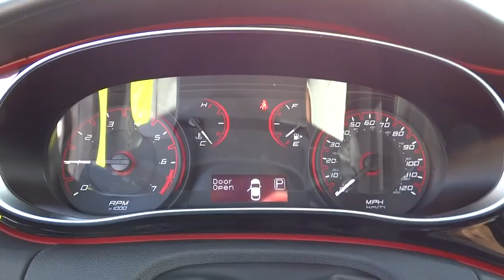2016 Dodge Dart Atlanta, Duluth, Buford, Roswell, Marietta, GA D645592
2016 Dodge Dart

All the right ingredients! Come to the experts! Be the talk of the town when you roll down the street in this fantastic-looking 2016 Dodge Dart. Have one less thing on your mind with this trouble-free Dart. Price includes: $2,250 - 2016 SE Retail Consumer Cash 66CG1. Exp. 02/01
8.4 UCONNECT TOUCHSCREEN GROUP -inc: Radio: 8.4 8.4 Touchscreen Display Remote USB Port Glove Box Lamp ParkView Rear Back-Up Camera Illuminated I/P Surround iPod Control,ENGINE: 2.4L I4 MULTIAIR (STD),GRANITE CRYSTAL METALLIC CLEARCOAT,LIGHT TUNGSTEN/BLACK PREMIUM CLOTH SEATS,QUICK ORDER PACKAGE 28B -inc: Engine: 2.4L I4 MultiAir Transmission: 6-Speed Automatic,RADIO: 8.4,RALLYE APPEARANCE GROUP -inc: Leather Wrapped Steering Wheel Underbody Aerodynamic Treatment Dual Rear Exhaust w/Bright Tips Fog Lamps RALLYE Badge Touring Suspension Black Crosshair w/Black Surround RALLYE Group Rear Stabilizer Bar Active Grille Shutters Wheels: 17 x 7.5 Granite Crystal Aluminum Tires: P225/45R17 AS,SIRIUS SATELLITE RADIO -inc: Additional Subscription Fees Apply No Satellite Coverage w/AK/HI 1-Yr SIRIUSXM Radio Service For More Info Call ,TIRES: P225/45R17 AS,TRANSMISSION: 6-SPEED AUTOMATIC -inc: Urethane Shift Knob 3.195 Final Drive Ratio Underbody Aerodynamic Treatment Autostick Automatic Transmission Active Grille Shutters Tip Start,WHEELS: 17 X 7.5 GRANITE CRYSTAL ALUMINUM,Uconnect w/Bluetooth Wireless Phone Connectivity,4-Wheel Disc Brakes w/4-Wheel ABS Front Vented Discs Brake Assist and Hill Hold Control,Tire Specific Low Tire Pressure Warning